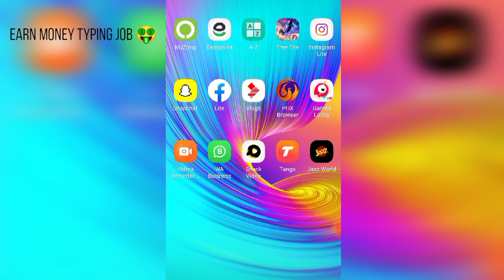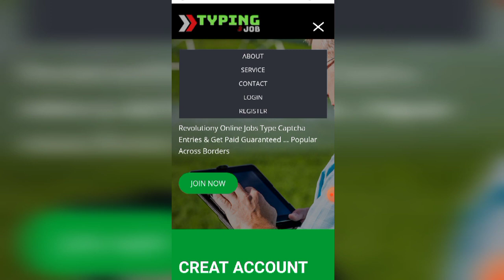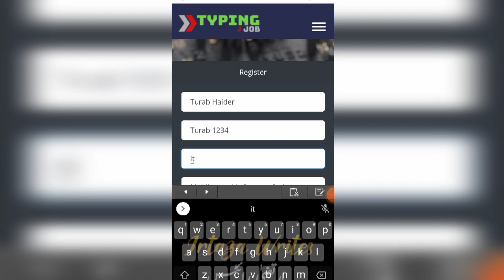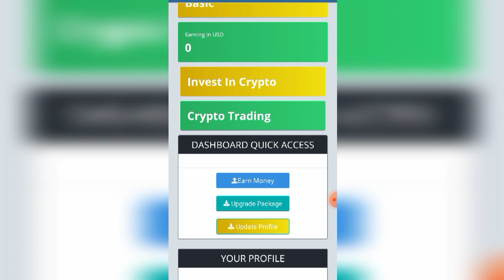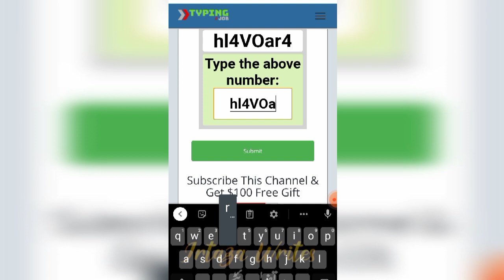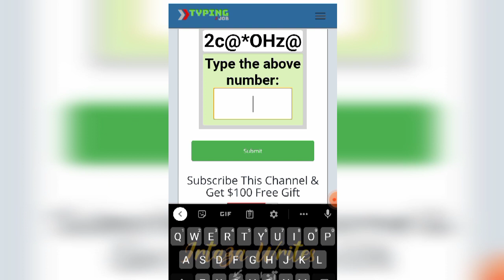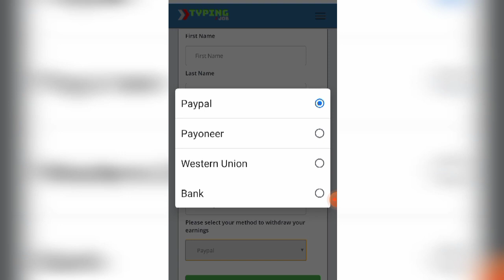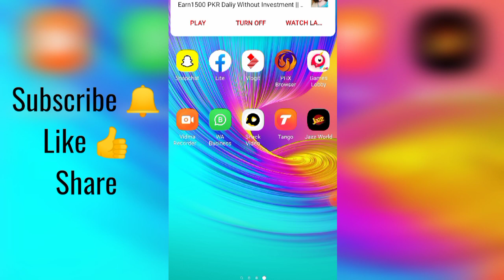Typing Work || Online earning in Pakistan without investment || Earn money online in pakistan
About Video;

Your Queries;
1) typing job online at home
2) how to earn money by typing online
3) how to earn money by typing in mobile
4) typing jobs in usa
5) typing jobs in pakistan
6) typing jobs in pakistan without investment
7) typing jobs online
8) typing jobs for students
9) earn money by easy typing job
10) typing karke paise kaise kamaye 2021